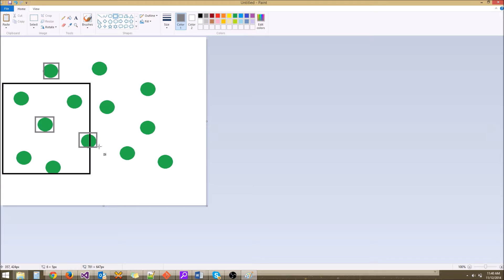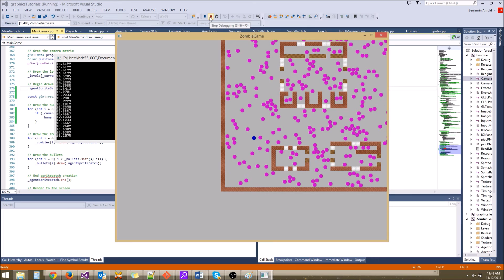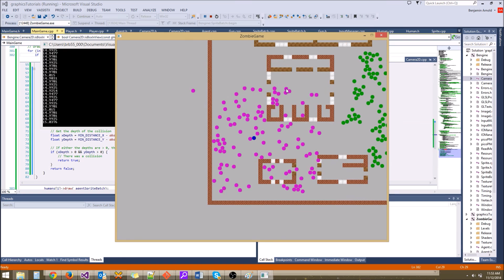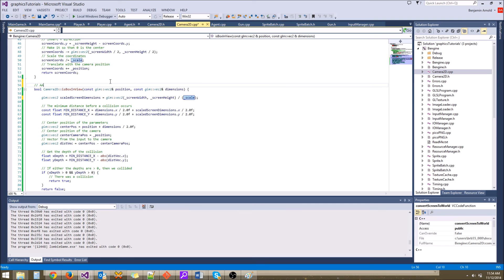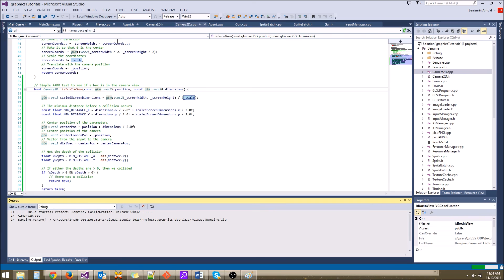Advanced C++/Graphics Tutorial 31: Camera Culling 2D!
Today we learn how to do 2D Camera Culling! Culling is when you don't render something if it is not visible!